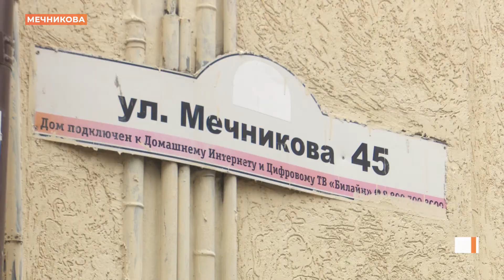Многоквартирные дома, где внешность и коммуникации обновили, могут отремонтировать и подъезды